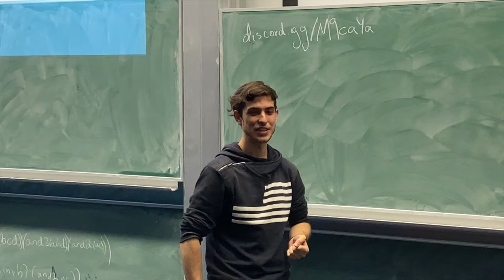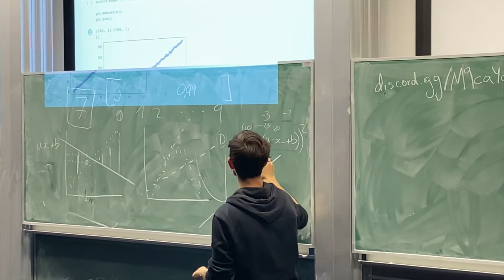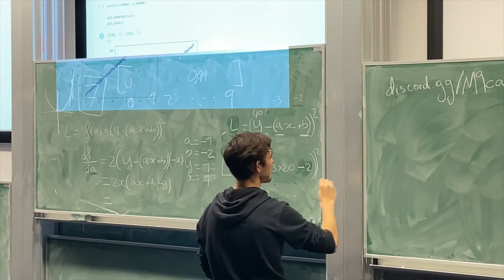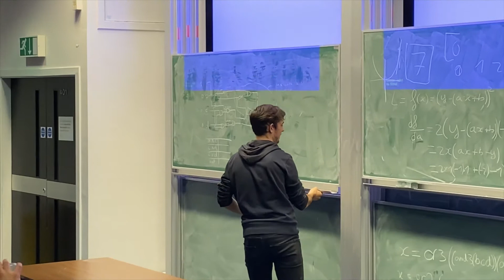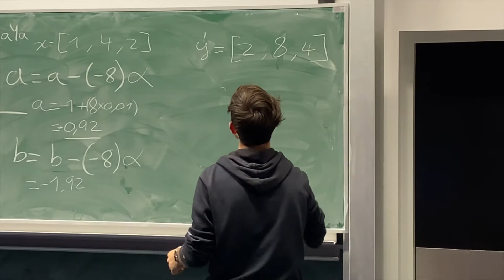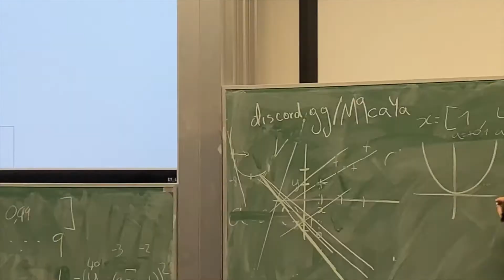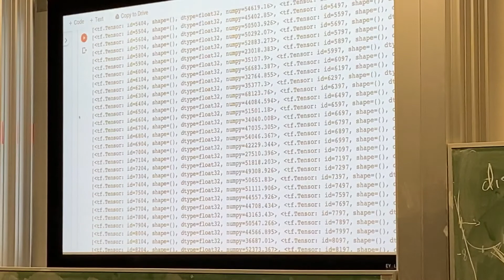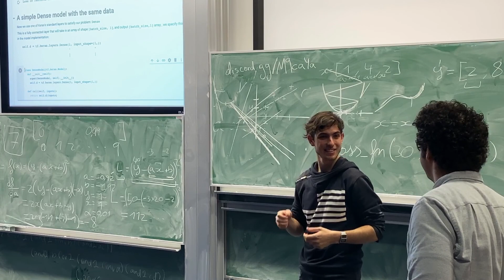Machine Learning from Square One: Workshop 1